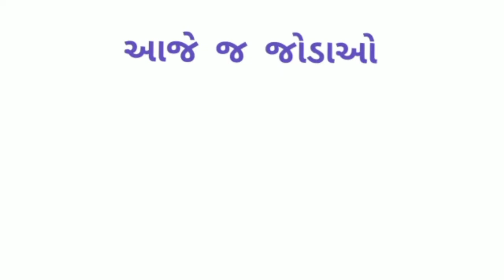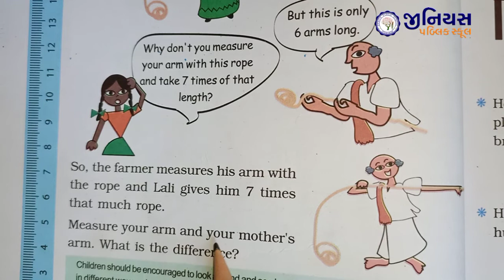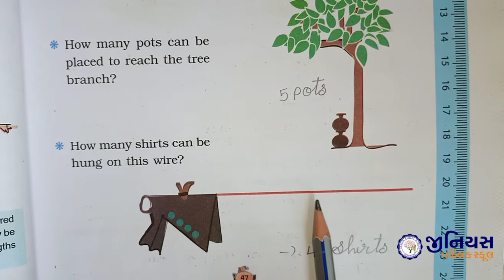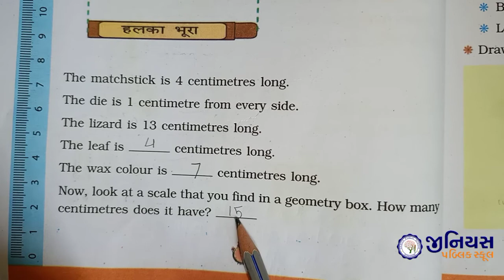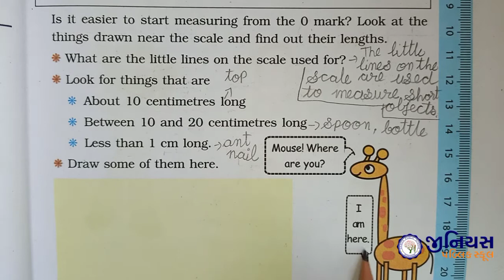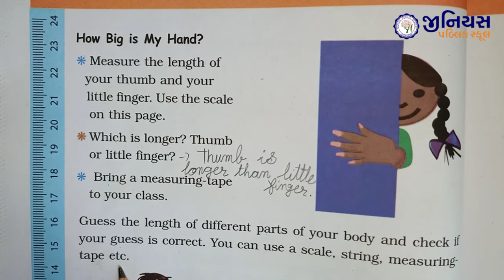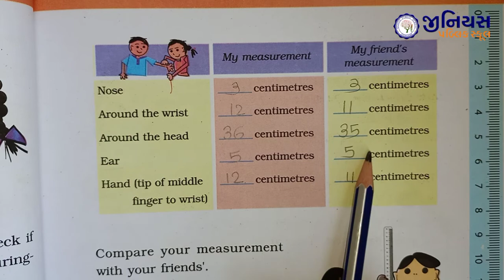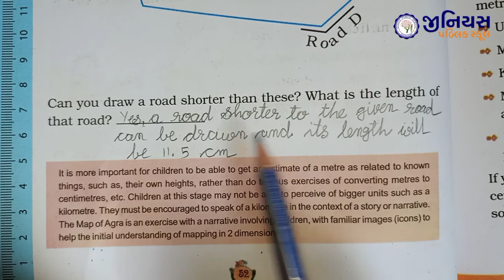STD 3 | MATHS | CH 4 | LONG AND SHORT | PART - 1